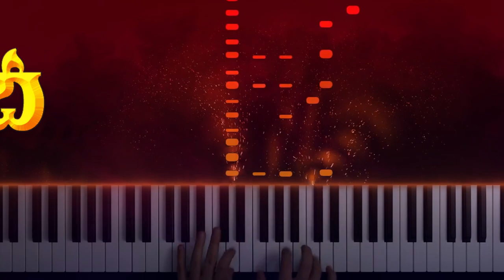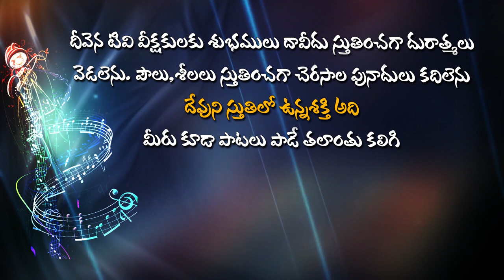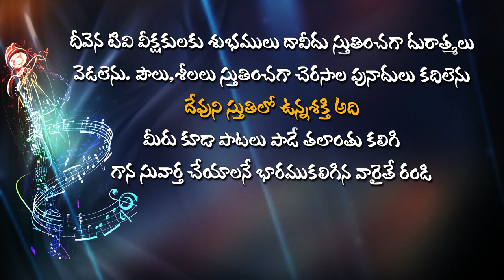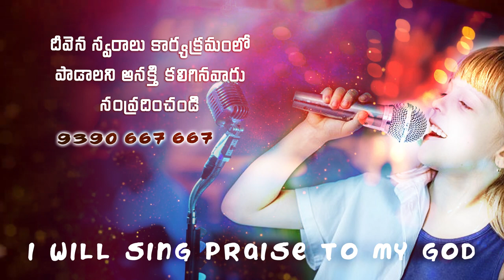నీతో నేనుండుటయే నా జీవిత..Deevena​​ Swaralu 50 Singer P. Kranthi Kumar Garu